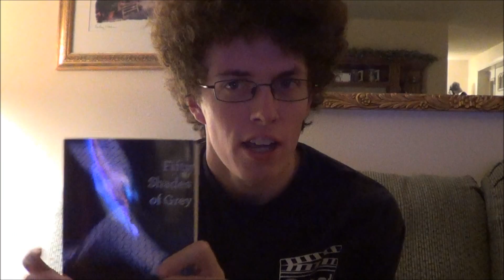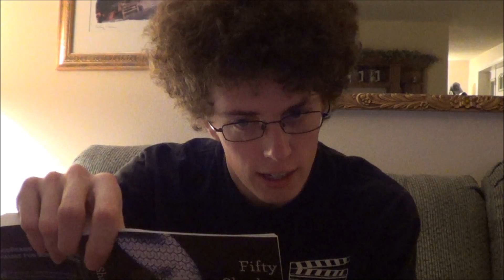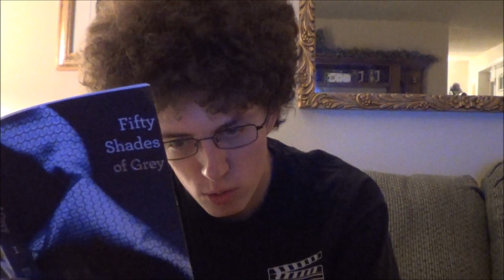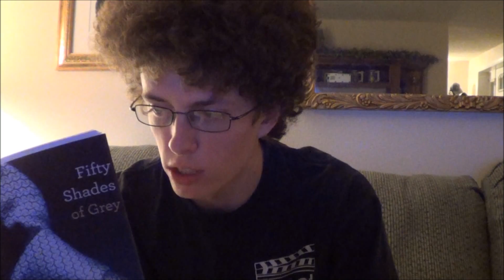Lets Read: 50 Shades of Grey Part 1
Okay...Lets start this.